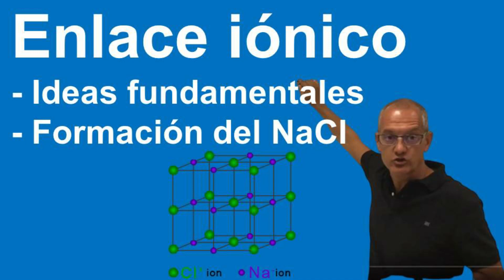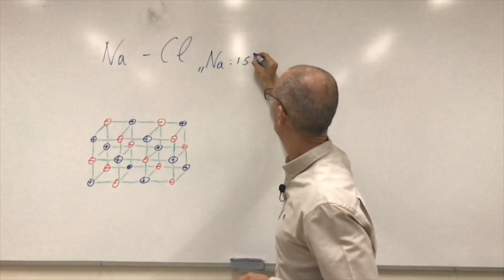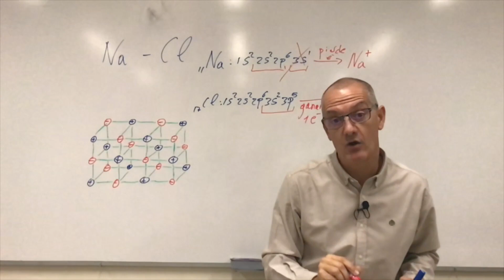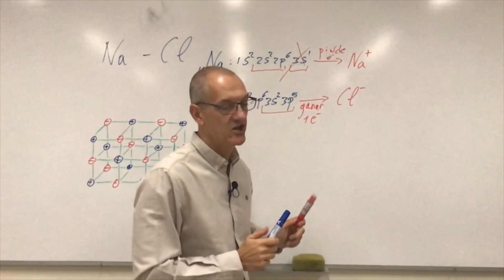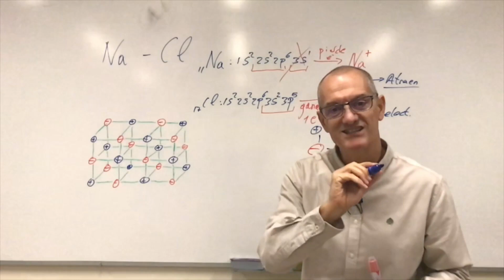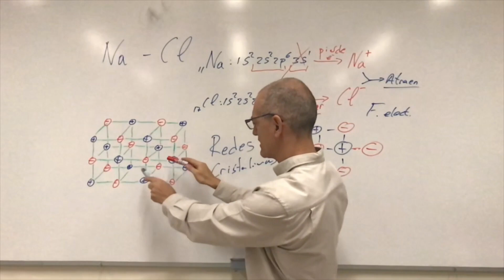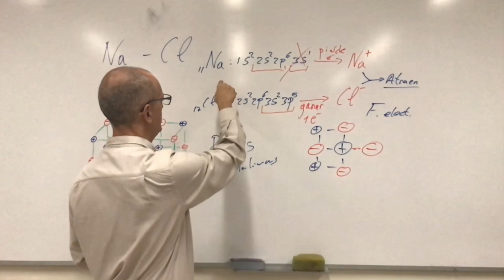Enlace Iónico. Ideas fundamentales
Explicación del enlace iónico. Conceptos fundamentales en el proceso de formación de los compuestos iónicos: ganancia y pérdida de electrones, fuerzas electrostáticas, redes cristalinas. Ejemplo de la formación del cloruro de sodio